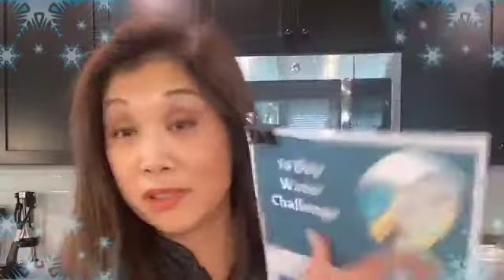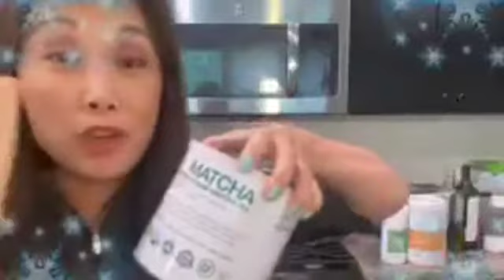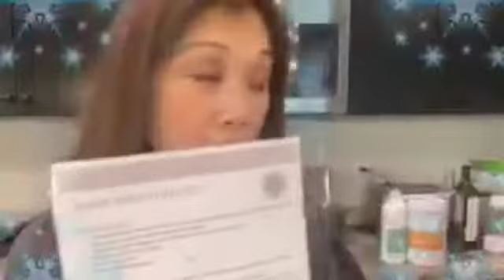10 Ways to add more medical grade collagen to deal with pain and gut healing! Dr Maggie Yu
Dr. Maggie Yu goes over multiple easy and delicious ways for you to incorporate more medical grade collagen into your daily life!